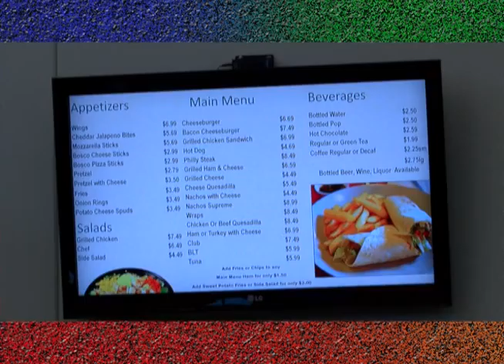Commuity Focus on MBS International Airport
Community Focus featured a segment on the MBS International Airport and its importance to the Saginaw, Midland and Bay City communities.